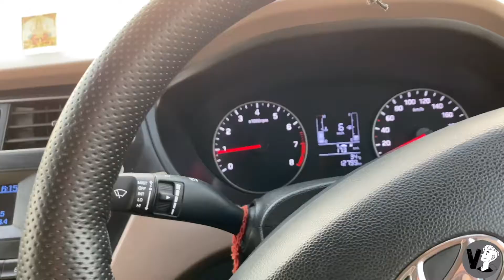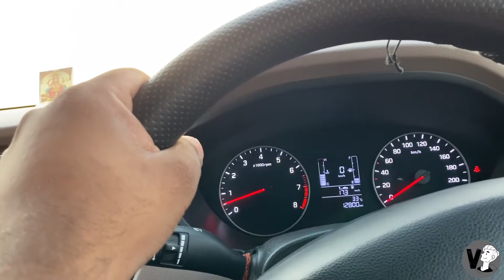Hyundai i20 Petrol Magna 2020 Power Test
Hey guys
In this video, u get information about the Hyundai i20 Petrol Magna 2020 Power Test

सभी को धन्यावाद 🙏